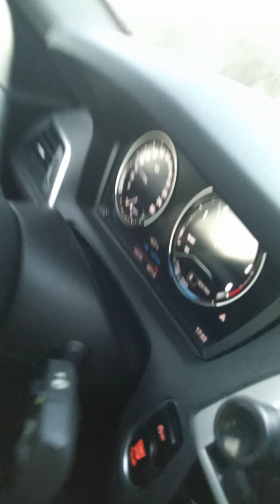Serra do Marão - Portugal